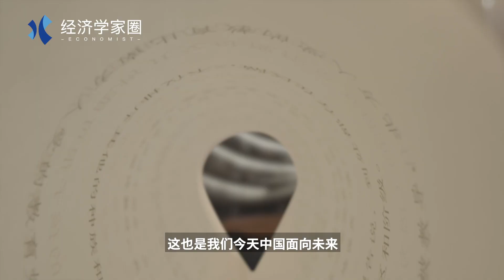美国的大脑和灵魂是什么？硅谷技术引领全球 中国硅谷何时有？